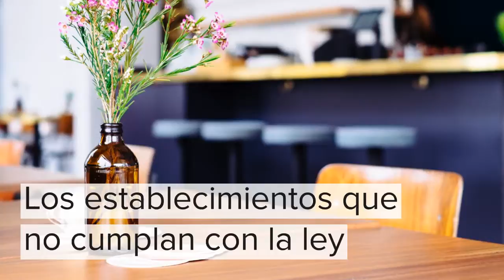Buscan limitar bebidas para niños en California